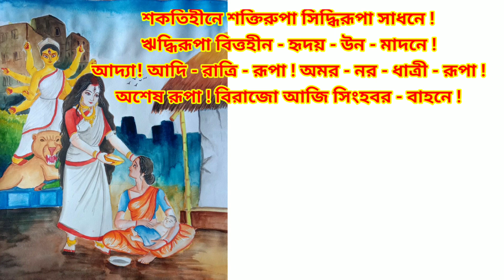সিংহবাহিনী কবিতা // কবি সত্যেন্দ্রনাথ দত্ত // durgapujar kobita// Bangla poem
কবিতা - সিংহবাহিনী
কবি - সত্যেন্দ্রনাথ দত্ত
কন্ঠ - সোনালী

মহালয়ার কবিতা। সিংহবাহিনী । সত্যেন্দ্রনাথ দত্ত। Pujor Kobita । Durga Puja Kobita Bangla । Mahalaya

আগমনী কবিতা
দুর্গাপুজোর কবিতা

Shinghobahini kobita
Singhobahini kobita abritti with Satyendranath Dutta

Mohalaya kobita abritti
mahalaya kobita abritti
Durga thakur kobita
Durga Pujor Kobita Bangla
durga puja kobita
pujor kobita
pujar Kobita
bangla Kobita abritti
Trishagni Mandal abritti
agomoni Kobita
agamani kobita
Satyendranath Dutta Recitation
bangla rhymes
bangla Kobita abritti
agomoni Kobita
agamani kobita
Satyendranath Dutta Recitation
bangla rhymes
bangla chora kobita
chotoder Mohalaya kobita

সিংহবাহিনী কবিতা
সিংহবাহিনী
সিংহবাহিনী কবিতা আবৃত্তি
বাংলা কবিতা আবৃত্তি
মহালয়ার কবিতা
মহালায়া
পুজোর কবিতাদুর্গাপূজার কবিতা আবৃত্তি
পুজোর কবিতা
মহালয়ায় নিয়ে কবিতা
ছোটদের ছড়া